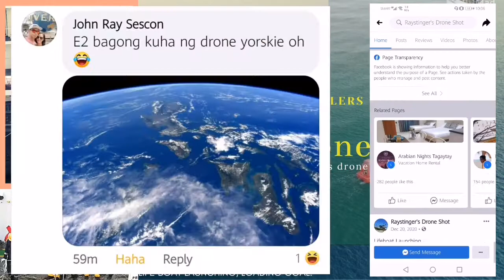life boat launching. drone shot...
seaman experience . paano nga ba mag lifeboat launching paanoorin nyong mabuti